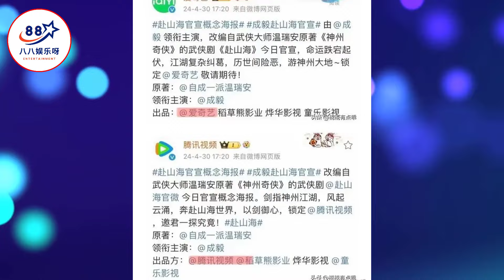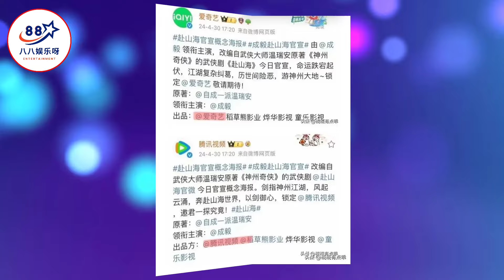成毅赴山海悬空劈叉：知道你强没想到这么强！谁被两大平台逗笑了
成毅赴山海悬空劈叉：知道你强没想到这么强！谁被两大平台逗笑了   | 八八娱乐呀